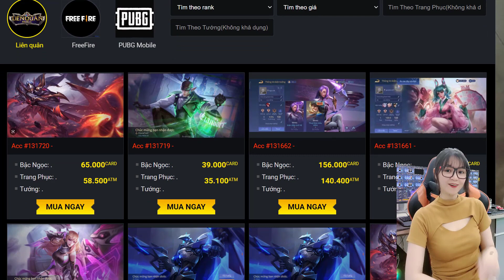Hài Liên Quân #1868 - Tội cho cô gái đó !